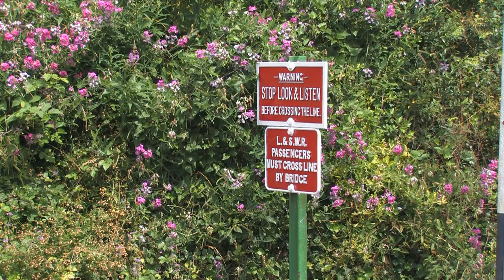New Signals, Thumper & U-Boat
Sunday 20th July 2014 was the day of the Alton Bus Rally, so the MHR laid on an extra service using their "Thumper" Hampshire DEMU. It's seen passing Ropley Up Distant and Outer Home signals, and it must have been routed through the "Main" platform, not the "Loop", since the Distant is clear.

Later the same day, it passes 31806 at Medstead and Four Marks station.